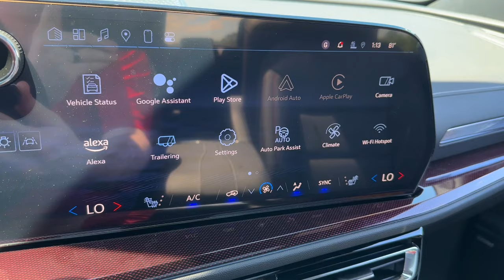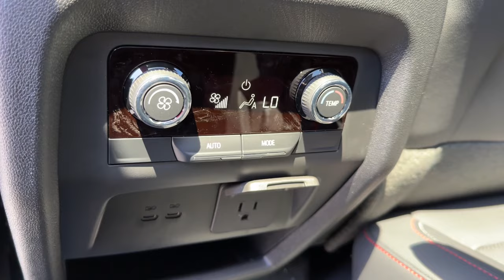2024 Chevrolet Traverse AWD Z71 Clintonville, Shawano, New London, Appleton, Green Bay WI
New 2024 Chevrolet Traverse AWD Z71 available at Klein Chevrolet located in 111 W. Madison St, Clintonville, WI, 54929. Servicing the Clintonville, Shawano, New London, Appleton, Green Bay area.

You'll have love at first sight with the   2024  Chevrolet Traverse. The Traverse delivers all-weather capability, sleek styling, a spacious and quiet interior, ample cargo storage, and technology that keeps you safe and connected, wherever your adventures may take you. Life can be complicated. Why not drive a vehicle that's got your back? Get into the Traverse and exhale.